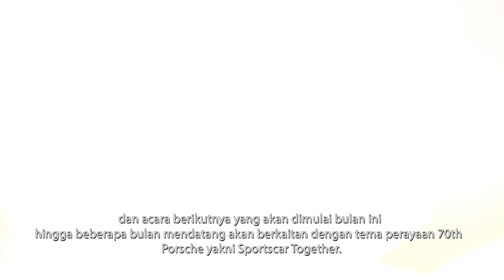PORSCHE CLUB INDONESIA COLLABORATION WITH PORSCHE INDONESIA | Otoblitz TV